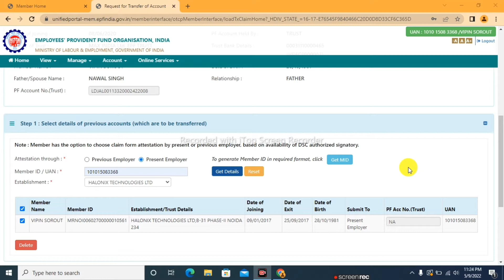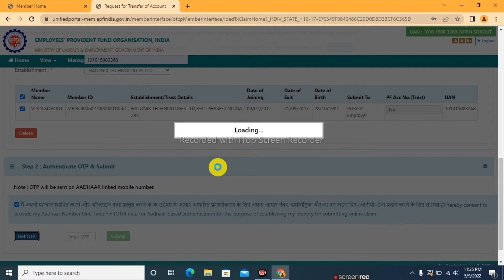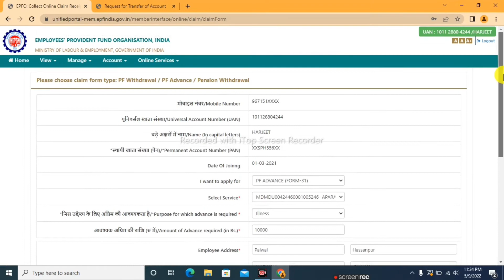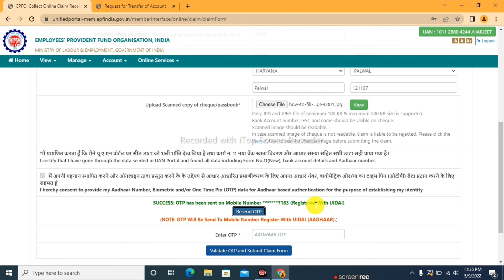PF खुशखबरी Portal Start Working | PF error problem resolved | Resolved Error OTP Failed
Compliance Baba - Harjeet Kuntal